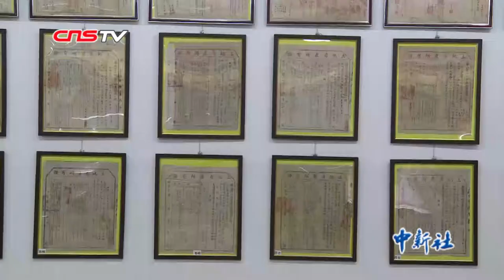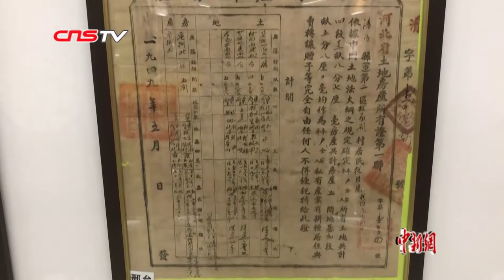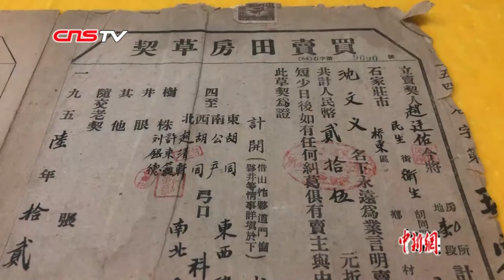河北收藏家建地契博物馆 展现400年来中国社会变迁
日前，由河北省收藏家李峰筹建的地契博物馆亮相石家庄。10月24日，记者在地契博物馆看到，不少市民正在这里参观。据李峰介绍，他20年前就开始收藏地契，目前在博物馆里展出的300余件展品，是他从数千件藏品中精心挑选出来的，这些展品包括地契、文献资料和部分宣传画。